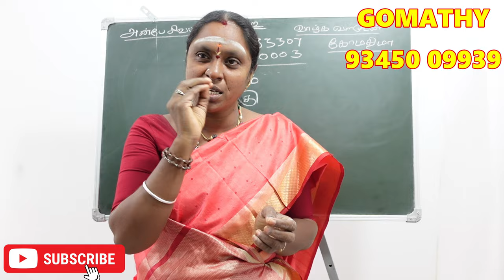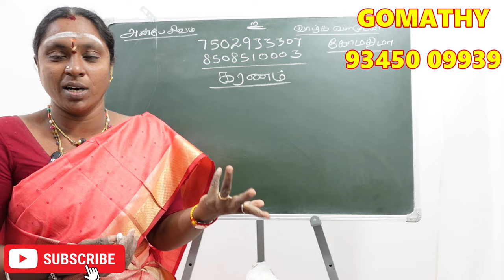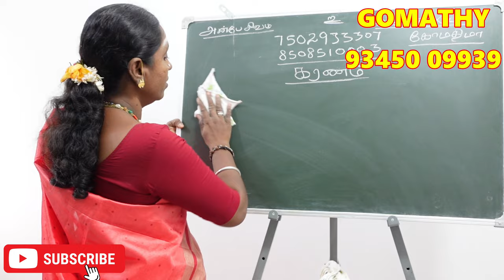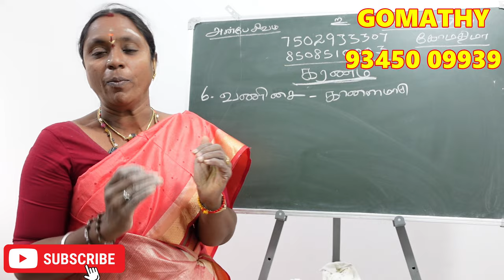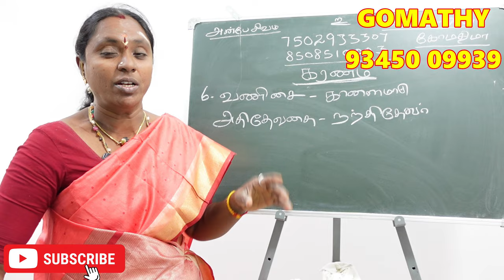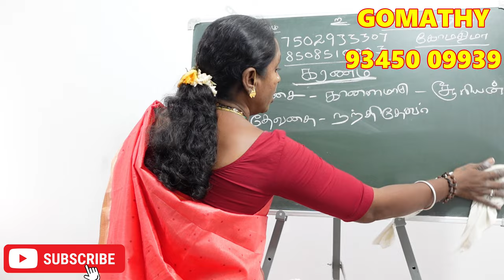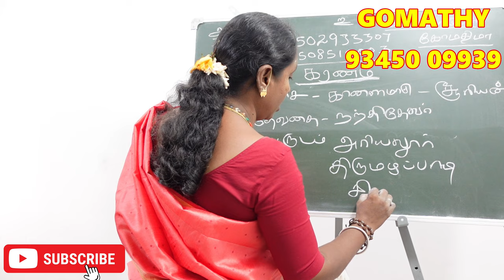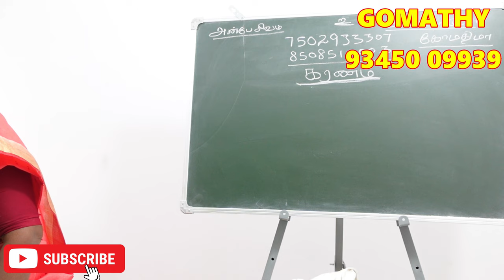வணிசை கரணத்தில் பிறந்தவர்களா ? உங்களை காக்கும் கரணநாதன் வெற்றி ரகசியம் | vanisai karanam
வணிசை கரணத்தில் பிறந்தவர்களா நீங்கள் ? உங்களை காக்கும் கரணநாதன் வெற்றி ரகசியம் | vanisai karanam